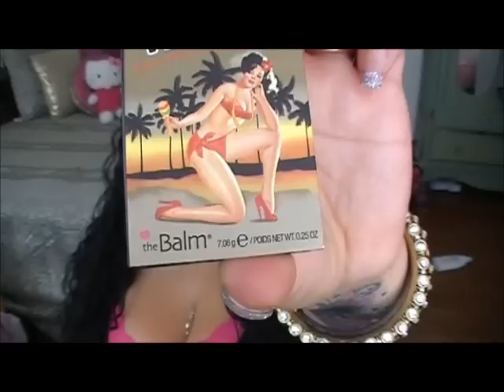♡June/July Favorites♡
Intro Music: Instrumental version of "I like The Way (The Kissing Game" by Hi-Five